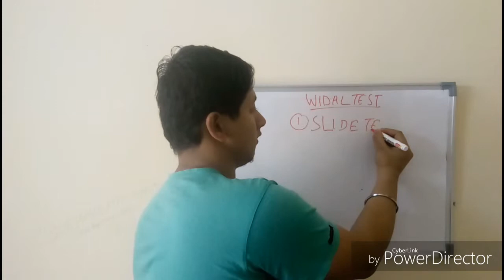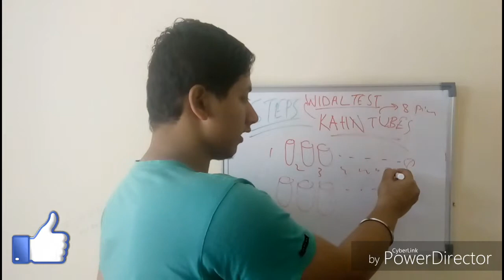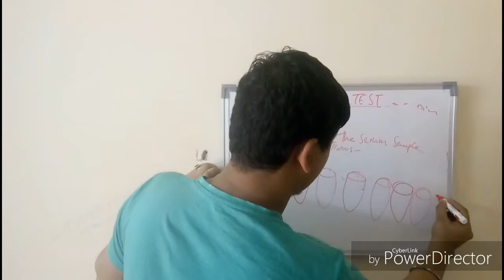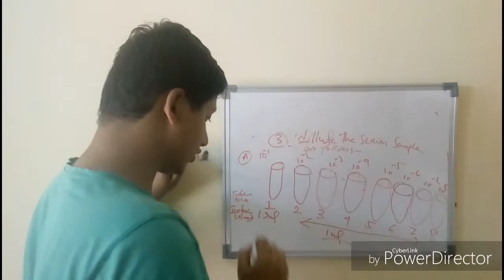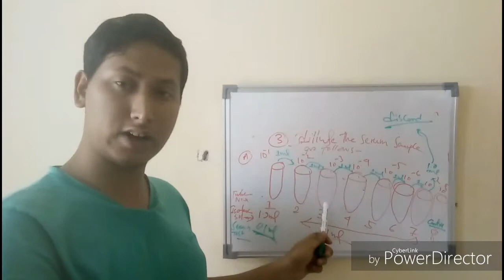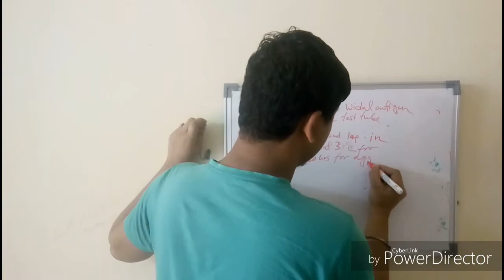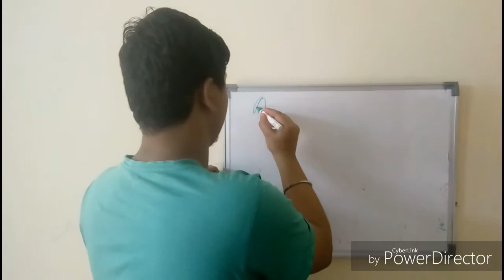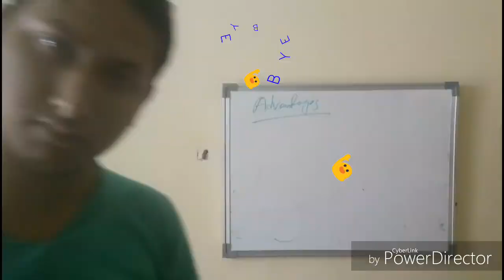WIDAL TEST | PART 2 | TUBE TEST | IN BENGALI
EI VIDEO TE WIDAL TEST ER TUBE TEST NIYE ALOCHONA KORA HOYECHE , ER ADVANTAGE NIYE O ALOCHONA KORA HOYECHE.
VIDEO VALO LAGLE LIKE KORO, COMMENT KORO, SHARE KORO.